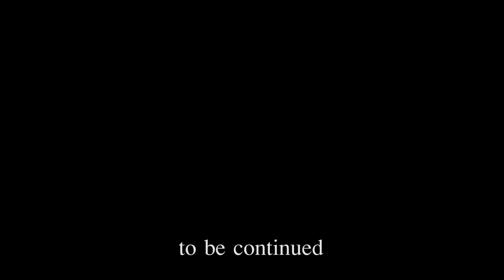because of you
tragic